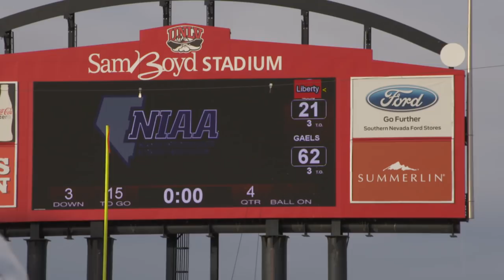Bishop Gorman Football - 2015 End of Season Highlight Video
The 2015 Gales Finish Undefeated and Repeat as Nation Champions.